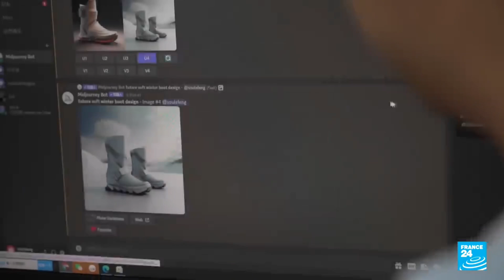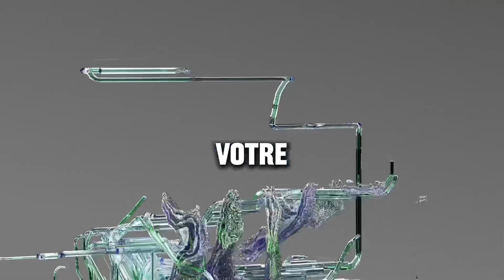Tous les stylistes iront bientôt au chômage !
👨🏽‍🏫 Pour participer à notre prochaine formation sur l’INTELLIGENCE ARTIFICIELLE APPLIQUÉE AU MARKETING DIGITAL, CLIQUEZ ICI 👉🏽